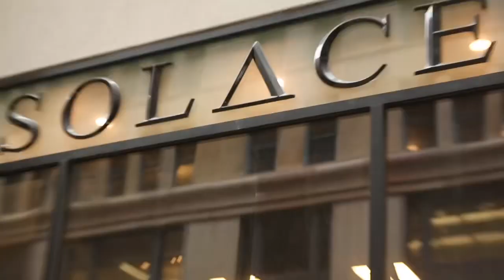Gary V Meets Misty Diaz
@lilmistyDiaz flys out to NYC to get advice from the man himself Gary V